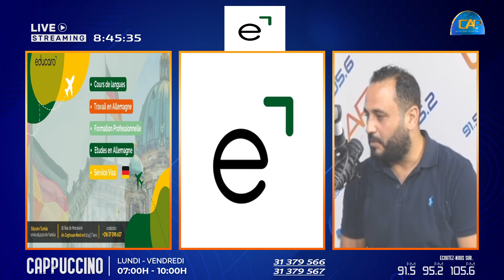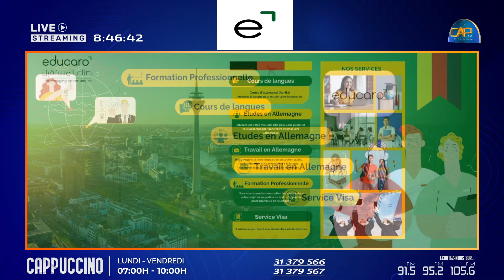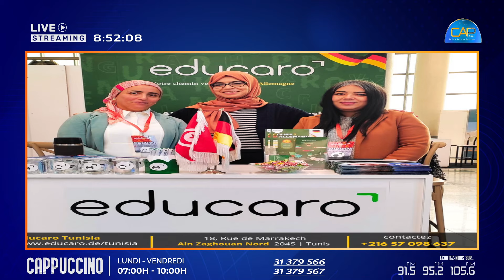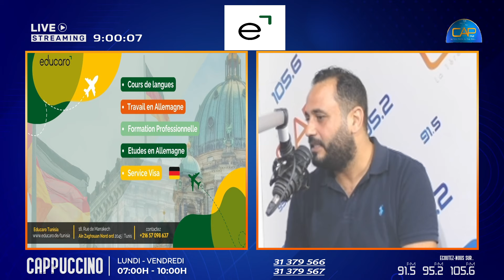✅️ نتعرفوا أكثر على educaro Tunisia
Suivez Cap FM Sur :
شركة ألمانية مختصة في التوظيف و الدراسة بالخارج
مع ضيفنا صفوان حسياوي مستشار التوظيف بالشركة.